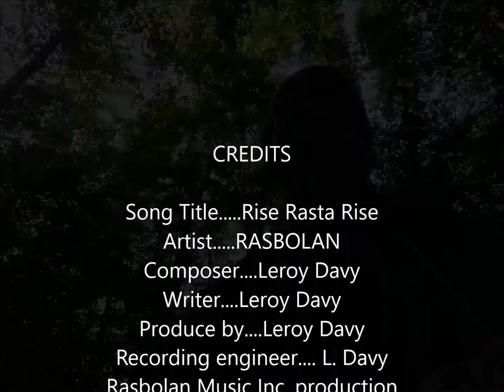RISE RASTA RISE (HD SONG VIDEO) RASBOLAN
Rastafari must rise.Time gone by the RASTAMAN was victimised and brutalized by the babylonial system.Savagely cutting off the dreadlocks from the RASTAMAN´S head. Now society have have been trying to live like a RASTAMAN. RISE RASTA RISE:
Song Title. RISE RASTA RISE
Artist. RASBOLAN
Written and Composed by. Leroy Davy
Produced by. Leroy Davy
Label...INDIE
RASBOLAN MUSIC INC: prodution